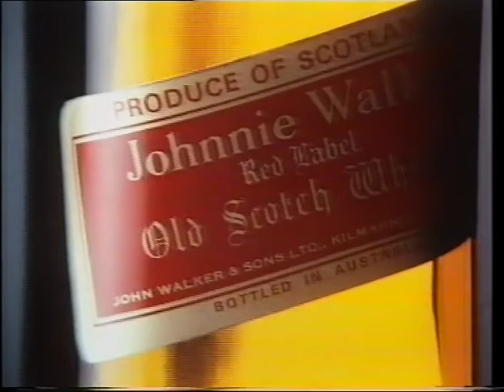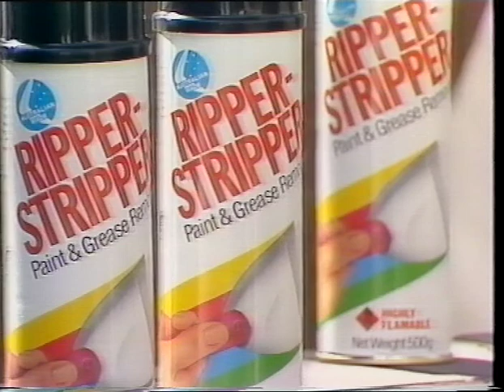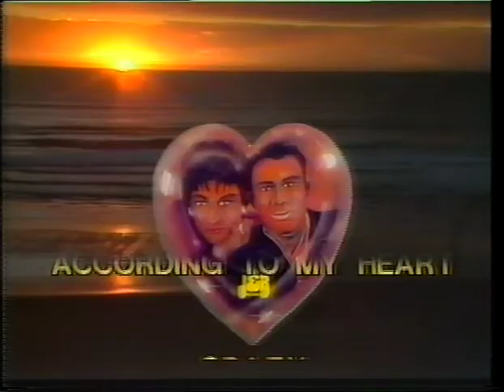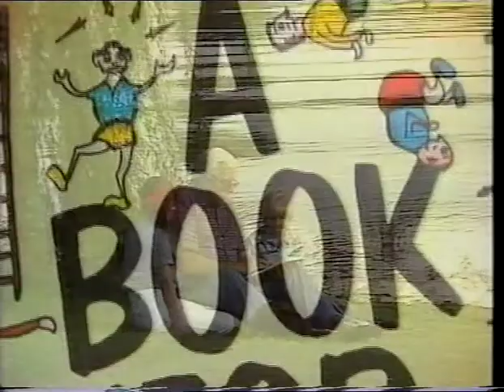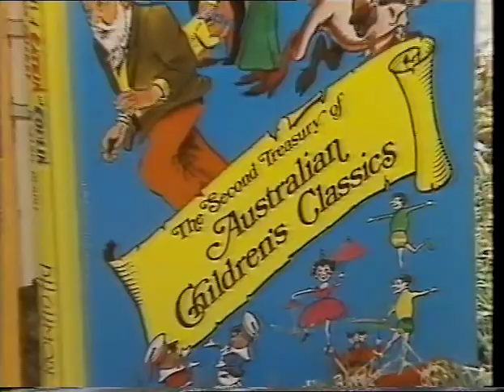TVQ0 Commercials 1983